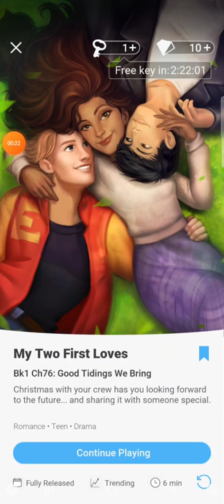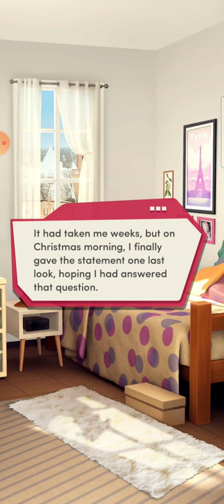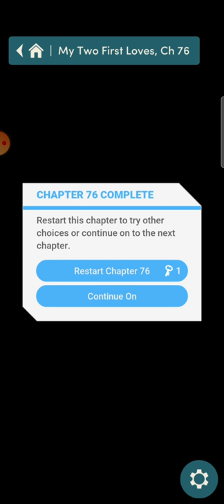chapter 76...my 2 first loves